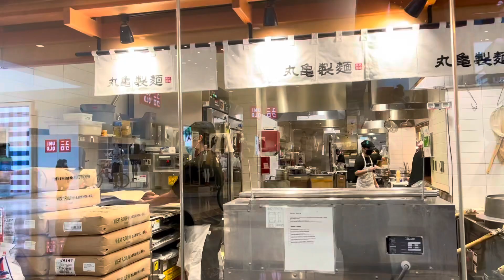♥️ JAPANESE UDON NOODLES&MONGOLIAN BEEF FRIED NOODLES-Xem Làm Udon Của Người Nhật và Mì Xào Mông Cổ